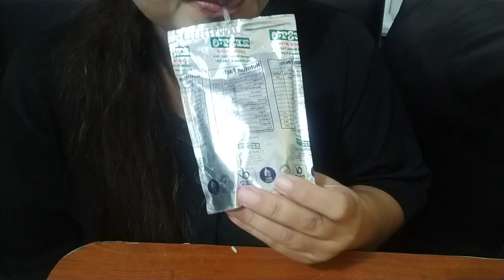PAKSIW NA ISDA | Simply mukbang